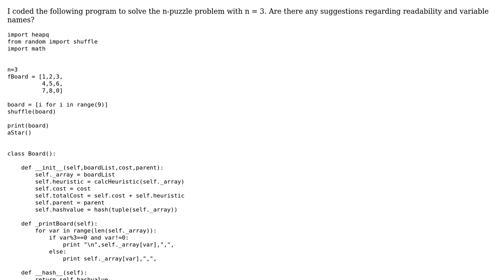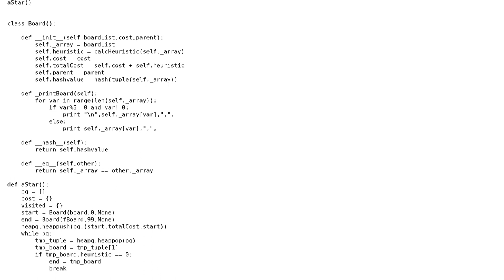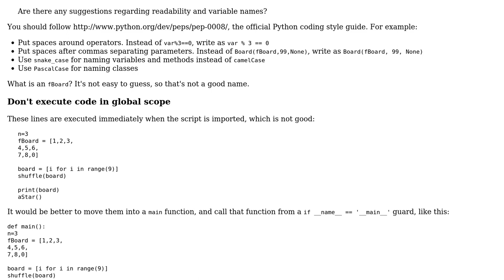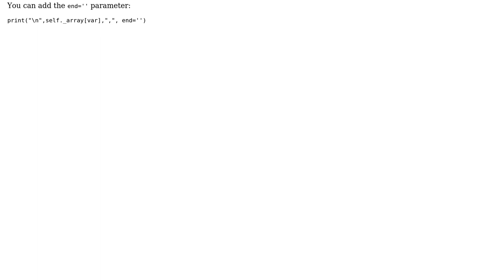Code Review: N-puzzle program solved using A\* search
With thanks & praise to God, and with thanks to the many people who have made this project possible! | Content (except music & images) licensed under CC BY-SA | Music | Images & others | With thanks to user rolfl user janos user Deepak and the Stack Exchange Network Trademarks are property of their respective owners. You are responsible for your own actions.